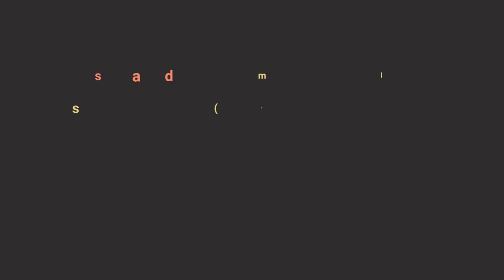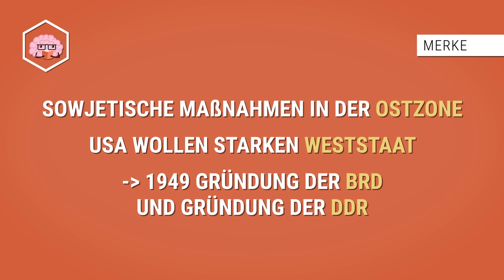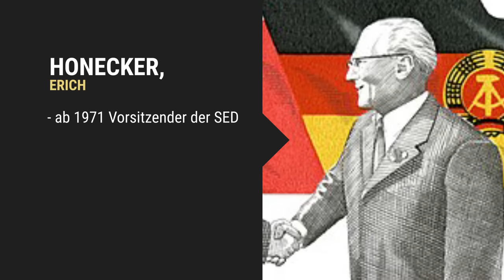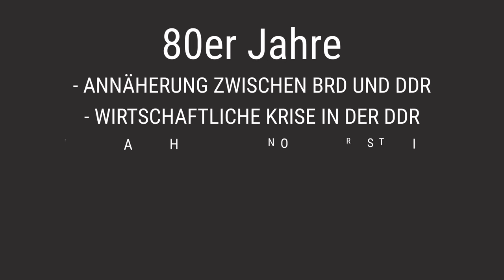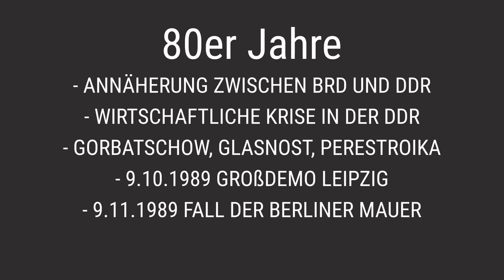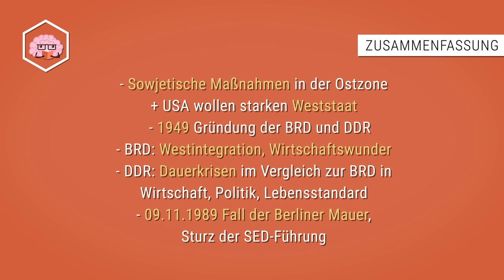Die Teilung Deutschlands nach dem Zweiten Weltkrieg - Die Bipolaren Welt nach 1945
- Deutschland nach 2. Weltkrieg 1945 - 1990
- Teilung in Westliche und sowjetische Besatzungszonen
- Bundesrepublik und DDR

📺 ALLE KANÄLE